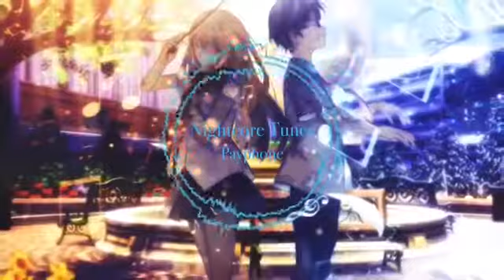Nightcore - Payphone (Maroon 5)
Song: Payphone
Artist: Maroon 5
Anime: Your Lie In April